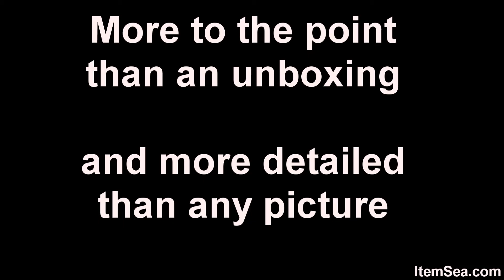Cuisinart DBM 8 Supreme Grind Automatic Burr Mill CCM 16PC1 (ItemSea)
* Elegantly styled, heavy-duty, automatic coffee mill
    * Burr grinding mechanism for uniform grounds and optimum flavor
    * 18-position grind selector, from ultra fine to coarse
    * Slide dial from 4 to 18 cups; capacious grounds chamber with lid
    * Measures 6-3/4 by 9-3/4 by 5 inches; 18-month warranty

# ASIN: B00018RRRK

A stylish grinder for the serious coffee buff, this Cuisinart Supreme Grind automatic burr mill provides plenty of options and good results in an attractive and tidy structure. This makes it a great appliance for houses where coffee is a steady dietary staple and preferences vary from espresso to French drip. Outfitted with a heavy-duty motor, the machine has 18 grind settings ranging from fine to extra-coarse, which are controlled by a clearly marked, pleasantly clicking dial. Rotate the hopper to personal preference, and the machine does the rest, using burr plates for a highly uniform grind that protects bean oils and releases more flavor. Automatic operation in this grinder covers quantity as well--simply set the amount slide control anywhere from 4 to 18 cups. The grinder shuts off when the desired level is reached. Transfer of ready grounds to a coffee pot or espresso group is quick and tidy, because the grind chamber slides out with its clever lid in place.

Smart and elegant, the grinder has brushed stainless steel housing and black accents in durable plastic. The hopper, hopper lid, grinding burr, and grind chamber all remove easily for cleanup, and a safety feature keeps the grinder from operating without the hopper and chamber in place. Standing 6-3/4 by 9-3/4 by 5 inches, the unit has built-in power cord storage at its base. Cuisinart includes a coffee scoop/cleaning brush in one and covers the machine with an 18-month warranty. --Emily Bedard